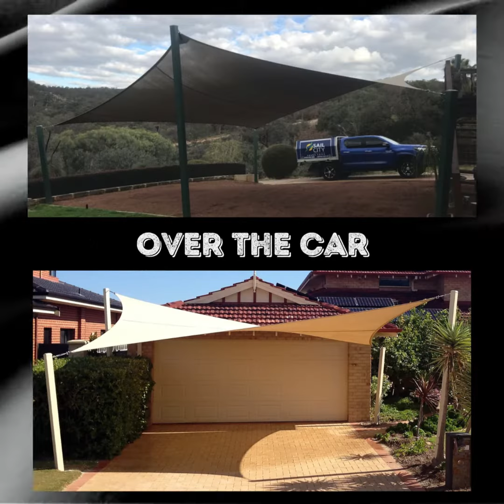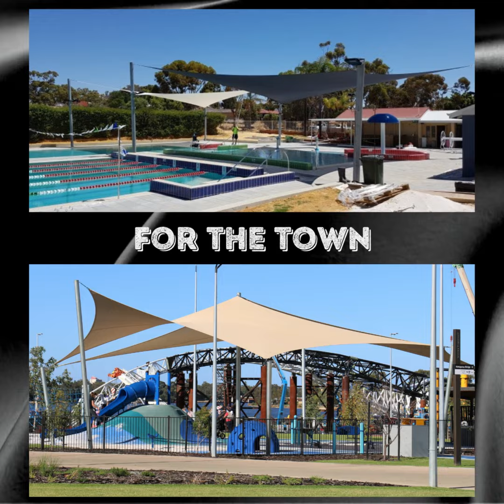DESIGNING YOUR OUTDOOR LIFESTYLE